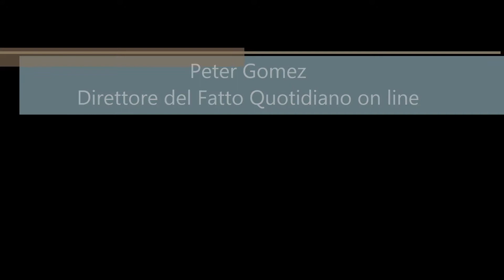Peter Gomez - direttore de "Il Fatto Quotidiano" on line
Peter Gomez, direttore de "Il Fatto Quotidiano" on line, ospite in ateneo per UniVeronaXexpo per parlare de "il sapore della libertà".